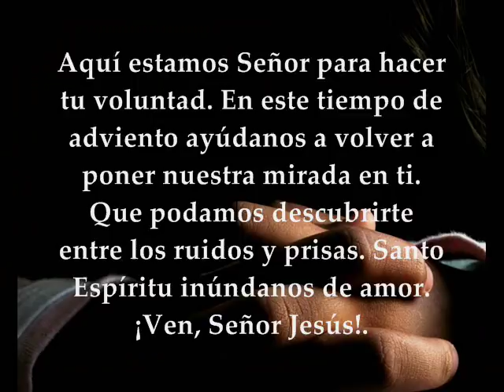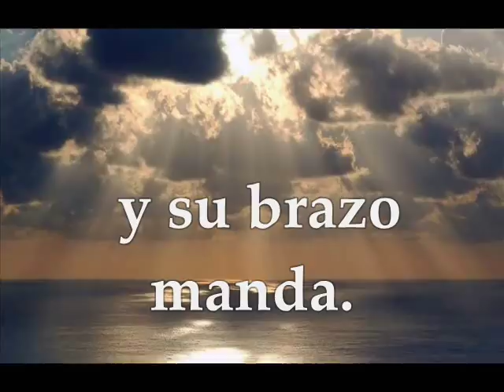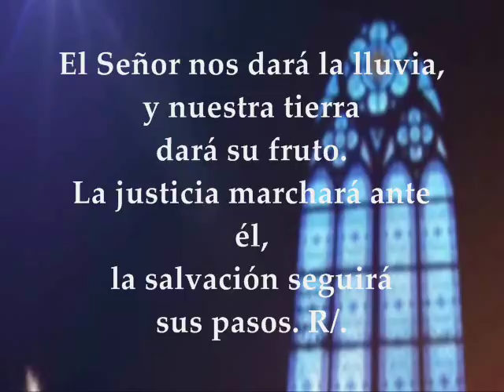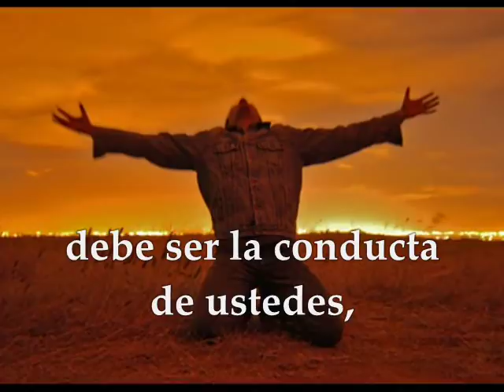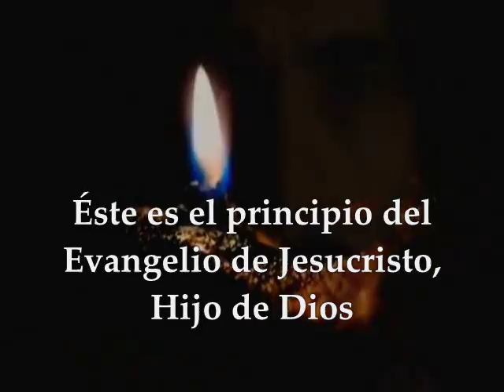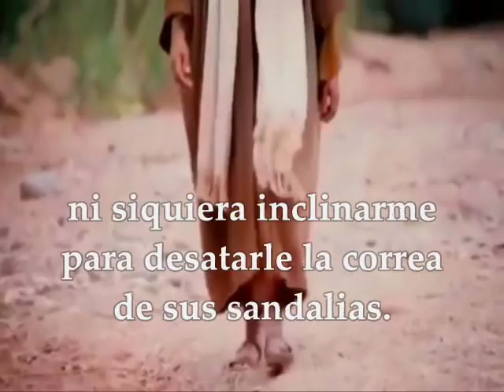Evangelio y Lecturas Domingo 10 de Diciembre de 2017 Adviento Semana 2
Primera Lectura: Del libro del profeta Isaías 40,1-5.9-11 Salmo 84,9ab-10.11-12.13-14 R/. Muéstranos, Señor, tu misericordia y danos tu salvación Segunda Lectura : De la segunda carta del apóstol san Pedro 3,8-14  Comienzo del Evangelio según san Marcos 1,1-8 DOMINGO II DE ADVIENTO CICLO B DICIEMBRE 10 DE 2017